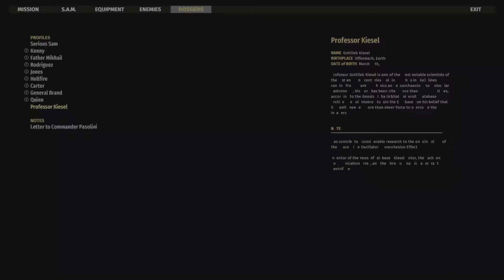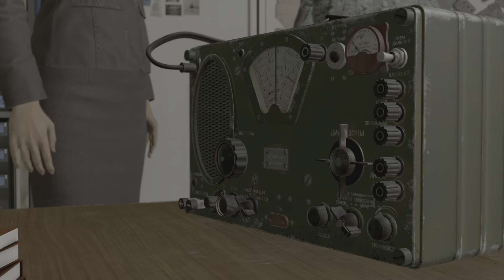Serious Sam Part 3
The amount of enemies is crazy lol. A lot more than Serious Sam the Next Encounter, which is still my favorite because of the missions.